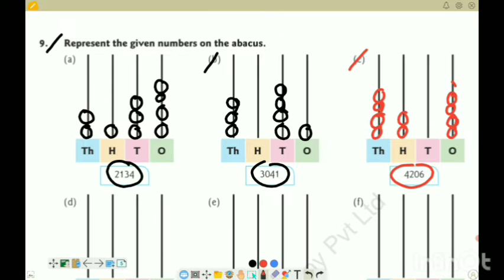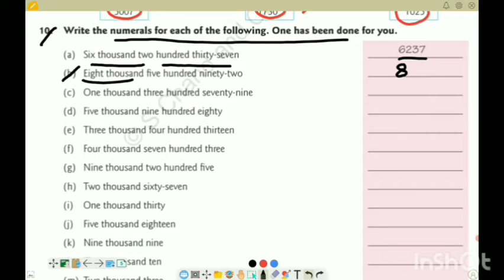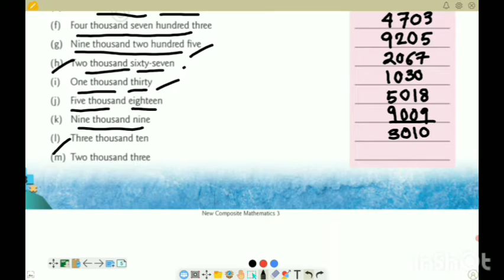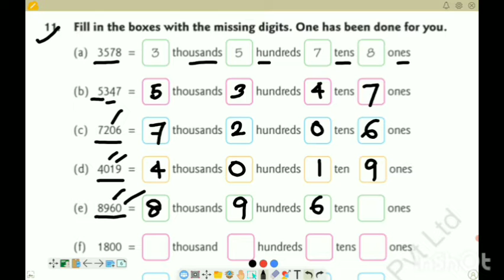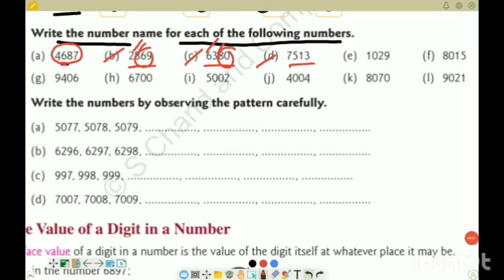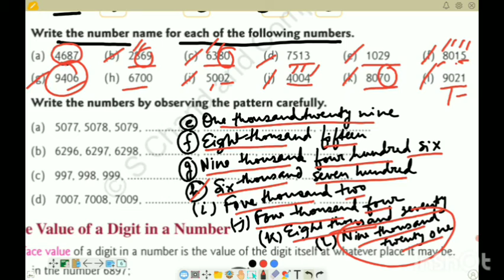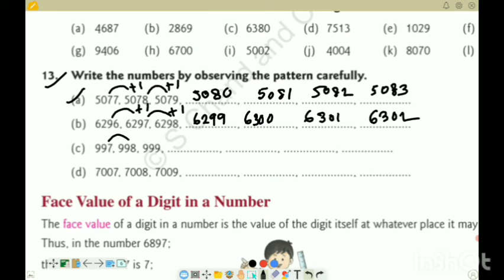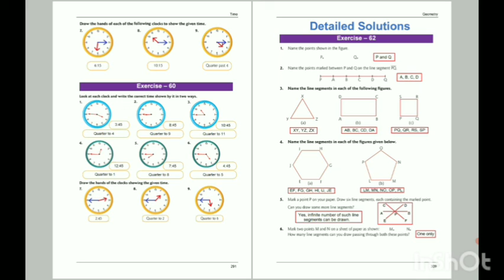Exercise 2 / Ch 2/ Numbers (Upto 10000)/class 3 RS Aggarwal/complete solution composite mathematics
class 3 / 3rd mathematics/ R S Aggarwal math solutions / chapter 1/ 2/ 3/ 4/ 5/ 6/ 7/ 8/ 9/ 10/ 11/ 12/ 13/ 14/ 15/ 16/ 17/ 18

pupum books/ complete solution of class 3rd new composite mathematics @SolutionMantraUnlimited